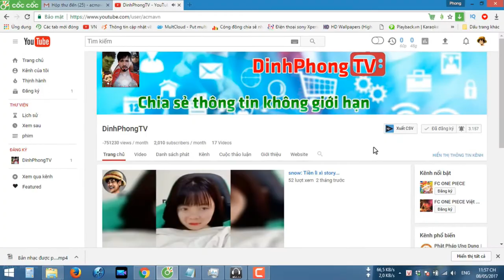Túi Đeo Chéo Nam Supreme + Túi Chống Nước Lazada Review - Mua Hàng OnLine 📺 DinhPhongTV📺